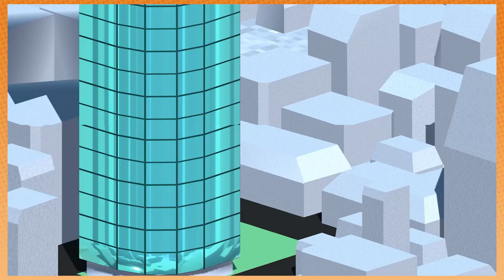This is why we could never have a corporate job | Workaholic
Just your average day in the Game Grumps office!